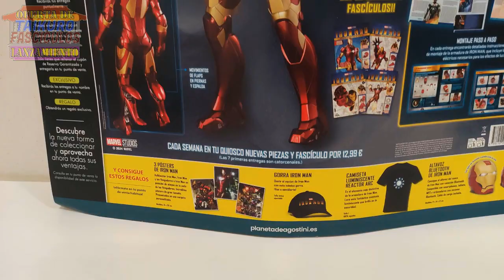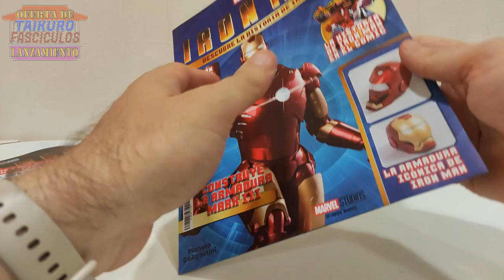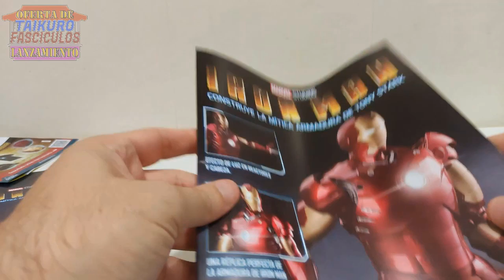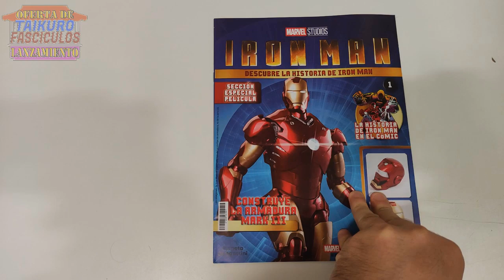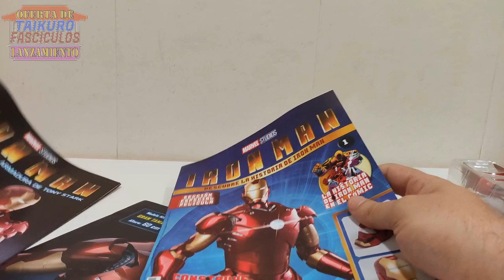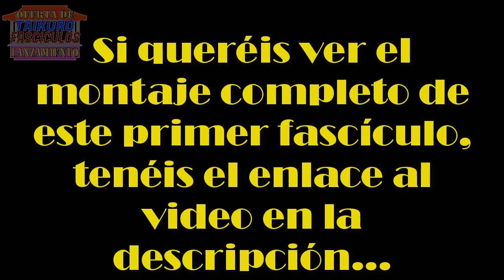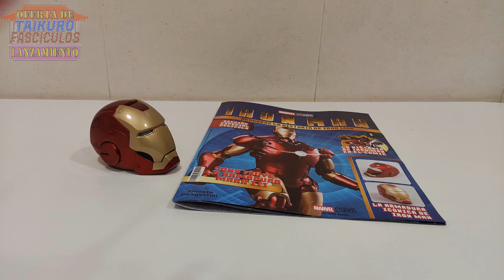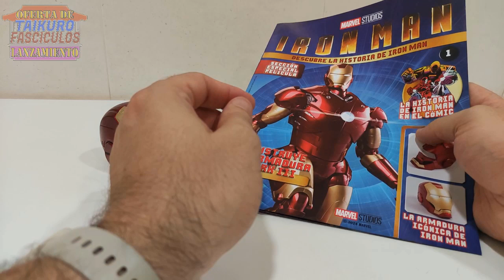TAIKURO FASCÍCULOS OFERTA DE LANZAMIENTO 05 - MONTA PASO A PASO LA ARMADURA DE IRONMAN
VUELVEN LAS OFERTAS DE LANZAMIENTO!!
Y el primero en desfilar por el canal es esta colección para montar a IRONMAN del UCM, donde podremos montar el casco al completo en este primer número!